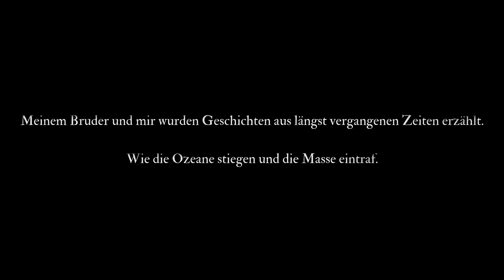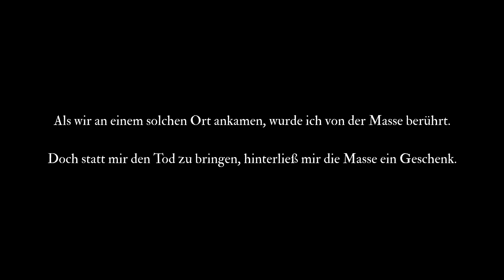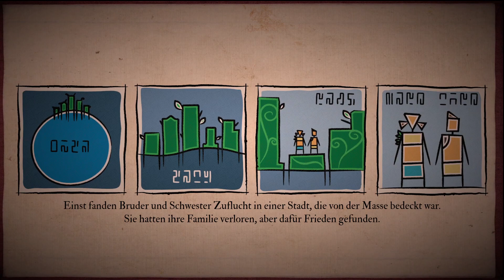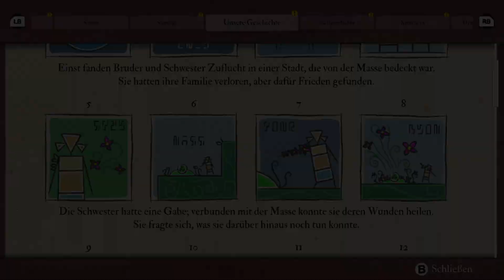Was wird uns erwarten?! 🌊 [Submerged Hidden Depths Gameplay #01]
Genres: Erkunden, Abenteuer
Features: Einzelspieler

Erforsche tolle Ruinen einer versunkenen Welt per Boot und zu Fuß.

Entspanne dich und erkunde!
Eine untergegangene Stadt, von der sich nur noch die zerfallenen Spitzen von Wolkenkratzern hartnäckig über den Wellen halten. Verlassene Dörfer, in denen nun rätselhafte Geschöpfe hausen. Unter den Wellen des Meeres aber wartet ein gequältes, zorniges Wesen.

Submerged: Verborgene Tiefen ist ein „Relaxploration“-Abenteuer in den versunkenen Ruinen einer wunderschönen Welt, aus der Third-Person-Perspektive und ohne Kampf. Du musst die Rolle von Miku und Taku einnehmen: die eine ist von einer geheimnisvollen Macht besessen, die sie für das Gute nutzen will, der andere will nicht zulassen, dass dies beide auseinanderreißt.